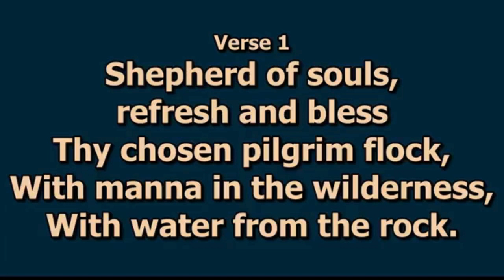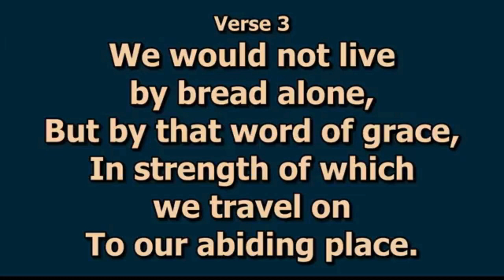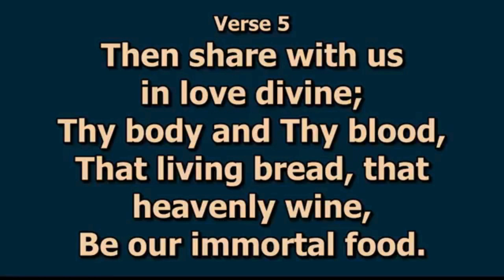Shepherd of Souls, Refresh and Bless - CMP 557